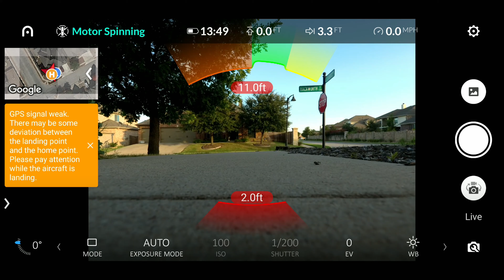Roanoke Texas 8-24 Trail Update Some Bridges are Installed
Well the Parks team has made a ton of progress on the trail and we have some bridges in place.  I don't think I saw the 100 year old Litsey Bridge in the fly over so I think it is still to come.

Links to Gear used for this video
Cree Strobe Lights at Amazon

Autel Evo Drone at Amazon with Free Prime Shipping

Don't have prime use this link to get it free for 30 days

DaVinci Resolve Studio